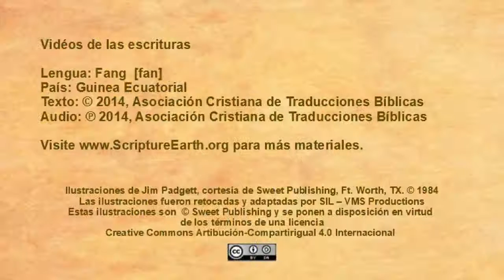Fang - Mark 9:14-29 “Jesus Heals a boy with an evil Spirit” [fan]